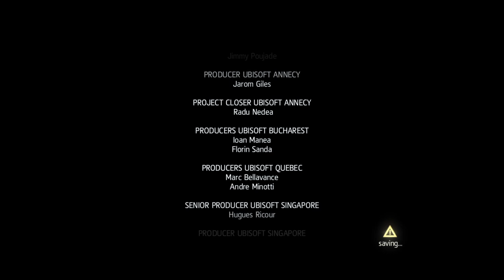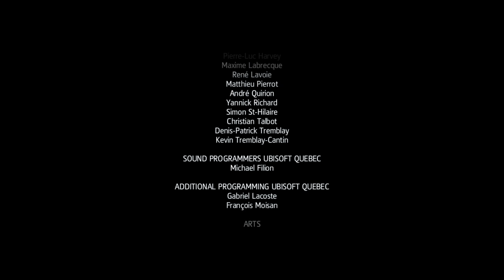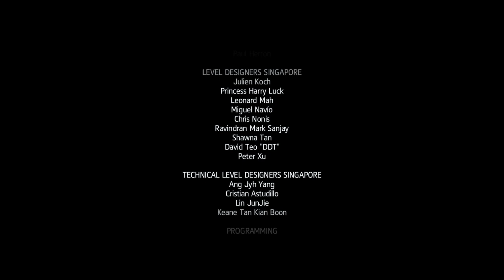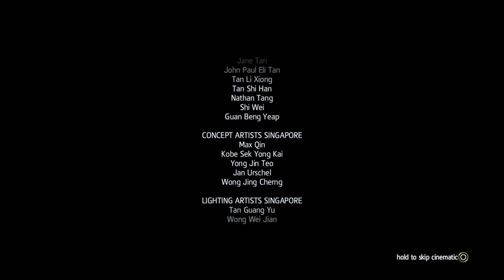Assassin's Creed 4 Black Flag Gameplay Walkthrough Part 17 - no commentary ending ( free - play )